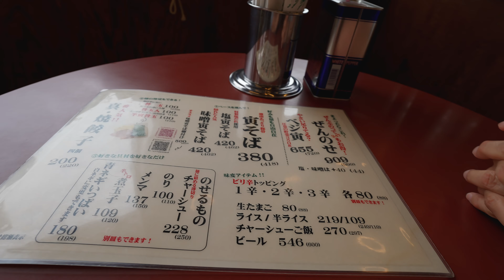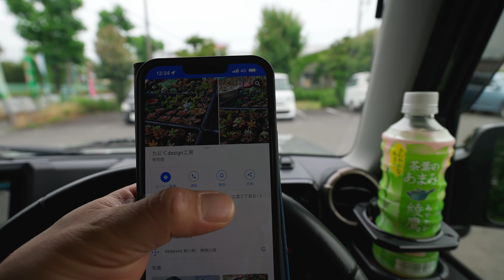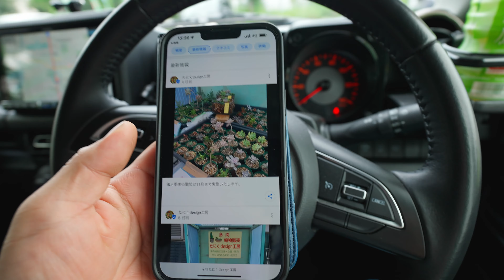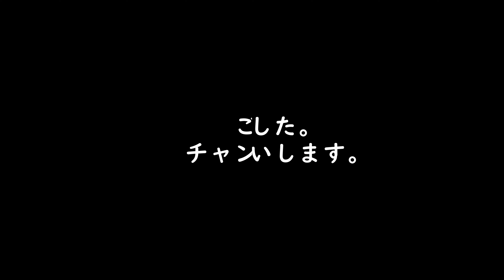お店はどこに？ Daruimon VLOG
GoPro MAX
                  RX100M7
                  ZV-1

                                          SEL1655
　　　      SONY α7RⅢ
                              α7SⅢ
                                           SEL28F20
                                           SEL24F14GM
                                           SEL1635GM
                                           SEL2470Z